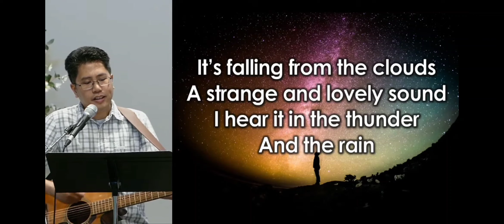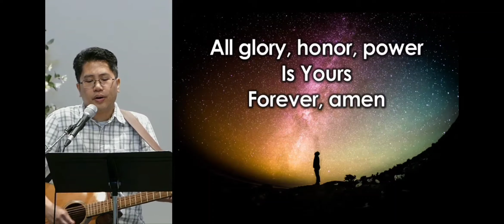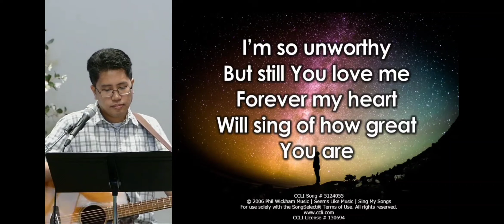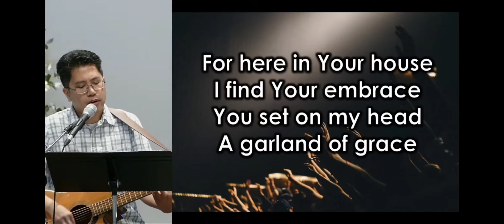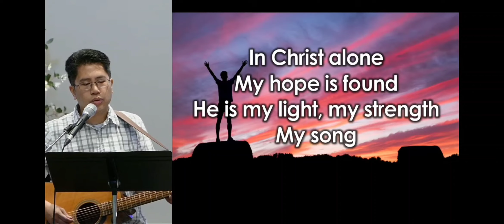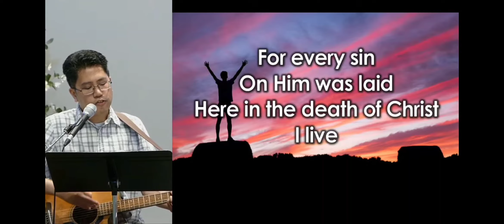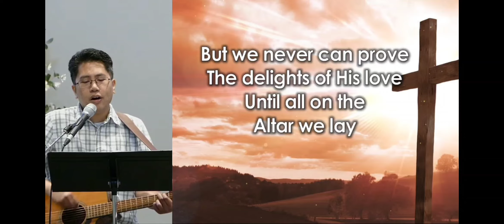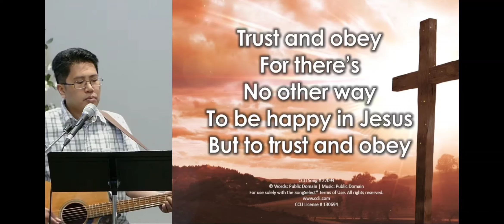Praises with Egan - Cannons; House of The Lord; In Christ Alone; Trust and Obey - July 14, 2024